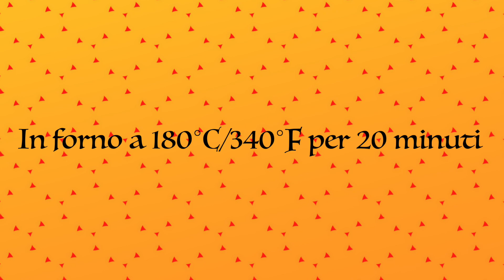Melanzane al forno alla pizzaiola FACILI E VELOCI! (SUB ENG-FRA-ESP-GER)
Le melanzane si prestano a tante ricette e la ricetta delle MELANZANE AL FORNO ALLA PIZZAIOLA è facilissima da fare e veloce. Con pochi ingredienti si porta in tavola un piatto gustoso e saporito ideale per ogni occasione, un peccato non provarlo.
Ecco gli ingredienti:
600 gr di melanzane
400 gr di polpa di pomodoro
200 gr di mozzarella
60 gr di parmigiano
Olive nere denocciolate
Olio EVO
Basilico